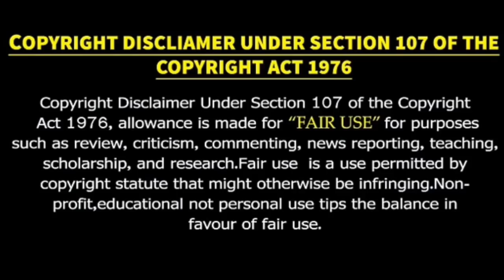அஜித் ஷாலினிக்கு எப்படி propose பண்ணார் தெரியுமா ? | அமர்க்களம் படத்தின் சுவாரஸ்ய தகவல்கள்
Ajith shalini propose